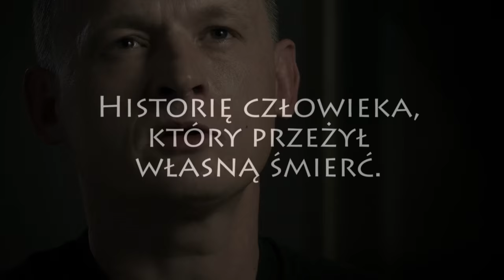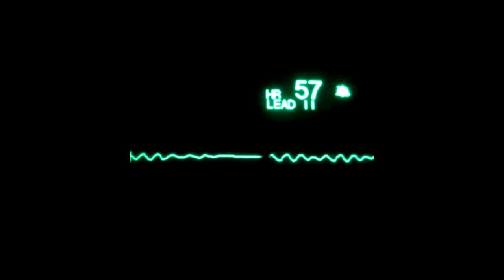Siła modlitwy. Świadectwo (zwiastun)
Świadectwo Andrzeja Duffeka o wypadku, pobycie w zaświatach, powrocie do życia i wielkiej mocy modlitwy.

Film ten jest opowieścią o doświadczeniach po tamtej stronie życia, o wielkiej radości nieba, ale także o potwornym dotknięciu piekła.

Świadectwo to jest poruszającą lekturą o decydującym znaczeniu naszych intencji, wyborów i czynów, o wielkiej sile modlitwy najbliższych i przyjaciół. To także świadectwo o ofierze życia jego brata Tadeusza Duffeka, dzięki któremu Andrzej mógł wrócić do życia na tym świecie.

Oprócz świadectwa samego Andrzeja Duffeka, swoimi przeżyciami związanymi z jego wypadkiem i walką o powrót do życia dzielą się też najbliżsi - żona Andrzeja, jego siostra, przyjaciel oraz ks. Jarosław Wąsowicz, duszpasterz kibiców, wraz z którym Andrzej zrealizował wielkie marzenie i duchowy testament jego brata, Tadeusza - coroczną pielgrzymkę kibiców na Jasną Górę.

Płyta DVD z pełną wersją filmu "Siła modlitwy" jest dołączany do książki pt. "Po drugiej stronie życia", wydanej przez Wydawnictwo AA. Więcej na stronie

Andrzej Duffek to gdański przedsiębiorca, opozycjonista działający w latach osiemdziesiątych w Federacji Młodzieży Walczącej i oddany kibic Lechii Gdańsk. W 2003 roku uległ poważnemu wypadkowi. Mimo sprawnego działania ratowników i lekarzy na blisko dwa miesiące zapadł w śpiączkę, podczas której sztucznie podtrzymywano jego funkcje życiowe. Odbył wówczas podróż, która absolutnie zmieniła jego życie, spojrzenie na ludzi i ten świat.